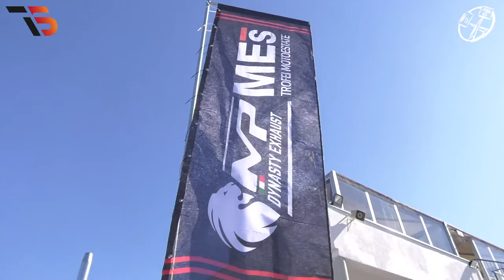Supermono BDB Leggenda | Leggera - ROUND 1 TROFEI MP DYNASTY MES 2020 - VARANO - MOTOESTATE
Gara Supermono e BDB Leggenda-Leggera del Round 1 di Varano, dei Trofei Motoestate.